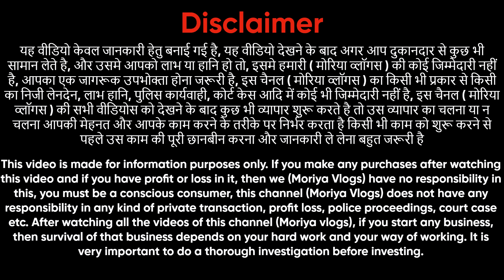PURE LUCKNOWI CHIKANKARI KURTIS COLLECTION OF BIGGEST MANUFACTURER IN LUCKNOW MARKET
Shop name - Balaji Handicraft pvt. ltd

Address- first floor, 311/19, Kamla nehru marg,
           lucknow uttar pradesh 226003
                   INDIA
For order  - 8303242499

aman textile
chandni chowk
Kyes,,,,,
Cotton duppta suits
Bandhani suits
Bandhej dress material
Jaipuri suits
Gujrati suits
Cotton printed suits
Namazi duppta
Chandni chwonk suits market
BATIQ SUITS
batiq suits
jaipuri dress material
designer suits
gujrati suits
karachi suits
jaipuri suits
gujrati suits
100% pure cotton suits
Cotton printed suits
Jaipuri suits
biggest wholesaler
and manufacturer
Bandhani suits
Bandhej suits
Catalogue suits
Batiq suits
Designer suits
Ladies suit
suit
muslin suit
muslin suits
muslin suits
cotton suits
cotton suit
muslin
jaipuri suit
jaipuri suits
jaipuri kurti
punjabi suit
suit jaipuri
suit
pure jaipuri suit
jaipuri suits
wholesale
wholesale market
arihant textile
chandni chowk suit market
veetrag textiles
gurunanak textile
guru nanak textile
ladies suit
suit
cotton suit